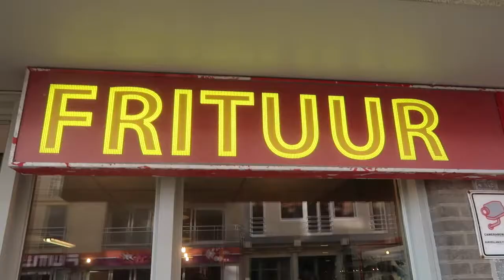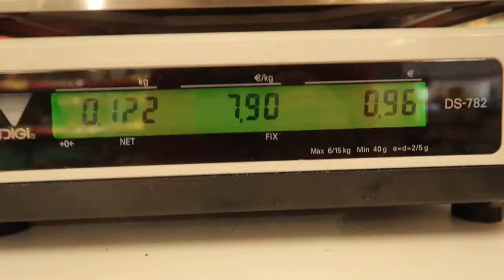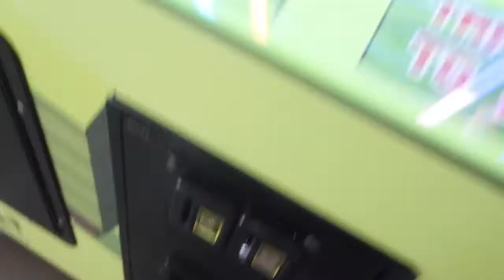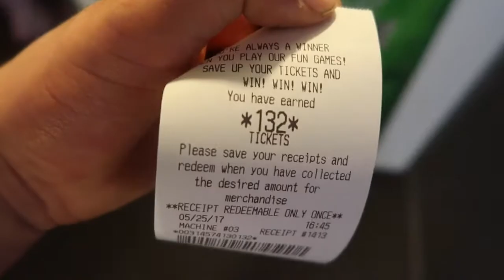DAY OF MY LIFE ON BELGIAN COAST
This is typical things i do when i'm on the belgium coast.Just note that i didn't add evreything like swiming and how i meet new people & friends.I'll be going more into detail of how i did that in my next videos:)